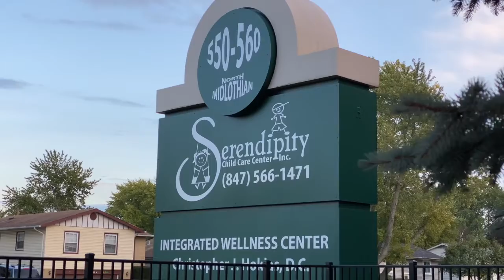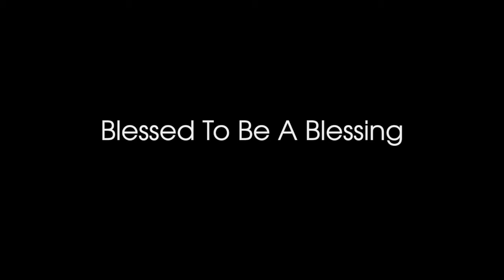Blessed To Be A Blessing: Pam Hoppe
Pam Hoppe talks about her recent chance to listen to God, and bless others right in her workplace!